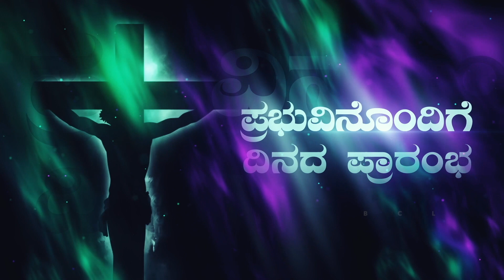Begin the day with the Lord. ಪ್ರಭುವಿನೊಂದಿಗೆ ದಿನದ ಪ್ರಾರಂಭ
Let the dead bury the dead. The Lord is calling us to follow Him immediately and not to waste time because the Lord is at hand. he is waiting for us and we are not supposed to miss the chance.Let us follow His words.